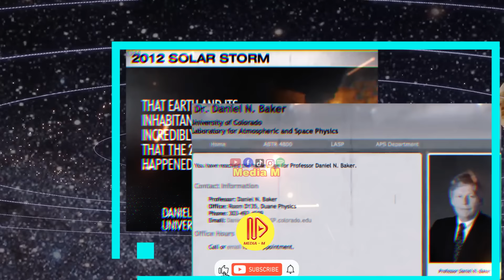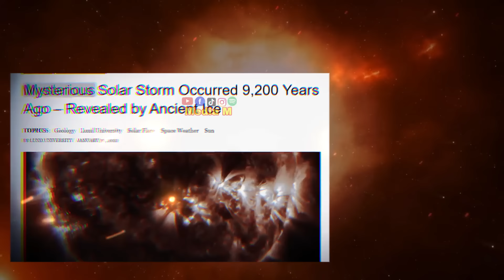2025 සූර්ය කුණාටුවෙන් බේරෙන්නේ පෝසත් අය විතරද? | Solar storm 2025 / 2024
සූර්ය කුණාටුවක් පෘථිවියට පහර දීමේ සංකල්පය සැබෑවක්ය. ඒවා ඔබ සිතනවාට වඩා බොහෝ විට සිදු වේ.
. එතරම් අෑත නොවන ඉතිහාසයේ සූර්ය කුණාටු හේතුවෙන් ලොව පුරා කිහිප වතාවක්ම ගැටලු ඇති වූ අවස්ථා ඇති අතර මෙම සිදුවීම් අතීතයේ සිදු වූ පරිදි අනාගතයේදීද ඒවා නැවත සිදුවිය හැකිය. ඉතින් අපට බලපෑ හැකි තරම් ප්‍රබල සූර්ය කුණාටුවක් පෘථිවියට පැමිණියහොත් හරියටම කුමක් සිදුවේද? එවැනි කුණාටුවකට මුහුණදී අනෙක් පැත්තෙන් එයින් ගැලවීමට අපි සූදානම්ද? නොවැළැක්විය හැකි යැයි බොහෝ විද්‍යාඥයන් විශ්වාස කරන දේ සඳහා අප සූදානම් වීමට අපට කළ හැකි යමක් තිබේද?
ඇත්තටම මොනවද මේ සූර්ය කුණාටුවක් කියන්නේ. සූර්ය කුණාටු සාමාන්‍ය කුණාටුවක් මෙන් නොවේ. එය සුළඟින්, වරුසාවලින් හෝ හිම කැටවලින් සෑදී ඇත. ඒවාහි බහුල ලෙස සූර්ය විකිරණවලින් සෑදී ඇත.
මෙම පිපිරීම් බොහෝ විට සූර්ය ගිනිදැල් (Solar flares) වැනි සූර්ය සිදුවීම් සමඟ බැඳී ඇති අතර ඒවා විද්‍යුත් චුම්භක ශක්තියේ දැවැන්ත පිපිරීම් වේ. මෙම පිපිරීම් බොහෝ විට සිදුවන්නේ යෝධ සූර්ය ලප (Giant Sunspots) මතින්ය. ඉඳහිට සූර්යයාගේ මතුපිට ඇති වන ප්‍රබල චුම්භක ක්ෂේත්‍රවල ලප මතය. විද්‍යාඥයන් විශ්වාස කරන්නේ අධික විද්‍යුත් චුම්භක ශක්තියක් සමහර විට සූර්යයාගේ හරයෙන් ඉහළට කාන්දු වන බවයි. මෙම පිපිරීම් පසුව ආලෝකයේ වේගයෙන් දැල්ලෙන් පිටතට ගමන් කරයි. දැල්ලක මාර්ගයේ ඇති ඕනෑම දෙයක් එම ප්‍රබල චුම්බක ක්ෂේත්‍ර මඟින් පහර දෙනු ඇත
සූර්ය කුණාටු වලින් බේරීමට 'මාර්ක් සකබර්ක් 'වැනි ධනවතුන් භූගත නිවාස  මිලදීගෙන ඇත

The concept of a solar storm hitting Earth is real. They happen more often than you think.
Solar storms have caused problems around the world several times in recent history, and as these events have happened in the past, they may happen again in the future. So what exactly would happen if a solar storm hit Earth strong enough to affect us? Are we ready to face such a storm and come out on the other side? Is there anything we can do to prepare ourselves for what many scientists believe is inevitable?
What exactly is a solar storm? Solar storms are not like ordinary storms. It is formed by wind, rain or hail. They are mostly formed by solar radiation.
These eruptions are often associated with solar events such as solar flares, which are massive bursts of electromagnetic energy. These eruptions often occur over giant sunspots. On spots of strong magnetic fields that occasionally occur on the Sun's surface. Scientists believe that excessive electromagnetic energy sometimes leaks upward from the Sun's core. These bursts then travel out of the flame at the speed of light. Anything in the path of a flame will be attacked by those powerful magnetic fields
Rich people like Mark Zuckerberg  have bought underground houses to escape solar storms

* ඔබේ ව්‍යාපාරික
    ringintone / Ring IN Tone
     Social media (Post - Video  )
     TV & Radio Advertising
     SMS Campaign
    අපෙන් .
Contact  on -🌟    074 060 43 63 /  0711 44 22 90 🌟

References:

00:00 - 00:48 - introduction